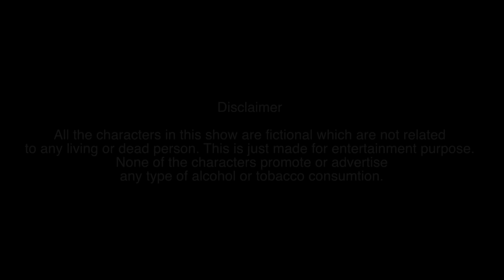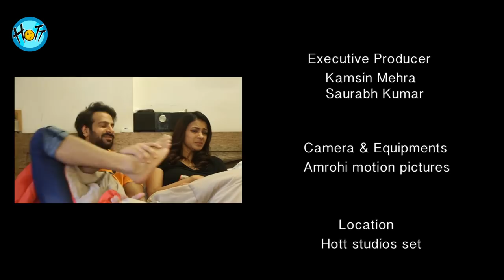Couple of Mistakes - Silent Bomb | S01E07 | Karan Veer Mehra | Barkha Sengupta | Hott Studios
Season 01 | Episode 07 - Silent Bomb!

The person who said 'Silence Speaks Louder Than Words' must be surely talking in references to wives. Ashwin is experiencing the same and he wants to share it in this episode. So check out the dummies guide to Wife's look.

Continue to play the  contest  3 and stand a chance to WIN amazing prizes.

Cast:
Barkha SenGupta

Director: Shubham Sinha
DOP: Akshay R. Ahir
Story ,Concept & Screen play: Karan Veer Mehra
Dialogues: Amit Aryan
Editor: Shubham Sinha & JasKaran Pal
Music: Anuj Singh

Creative Directors:
Judhajit Bagchi
Ranadeep Bhattacharyya

Camera & Equipments: Amrohi motion pictures
Sound engineering & Mix: Anil K konakandala
Logo & promo Desinger: Savio Dsilva
Animation: Kiran Vankar
Colour & Graphics: Prakash Singh

Executive Producer:
Kamsin Mehra
Saurabh Kumar

Legal & Finance
Aman Chaudhary

Costume: Anu & Aditi
Legal & Finance: Prashant Rathi
Social Media & Marketing: Navzoo

Assistant Director:
1. Parimal Goel
2. Ajay Mathur

Special Thanks:
Sumeet Hukamchand Mittal
Waseem Amrohi
Prashant Rathi